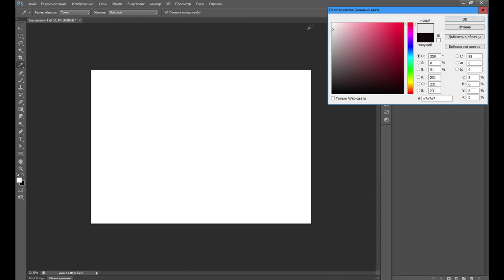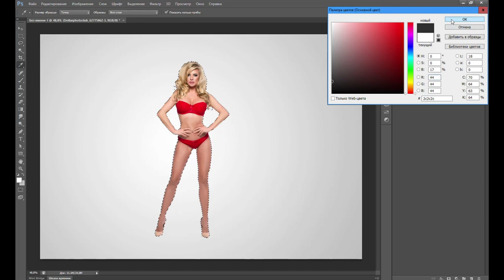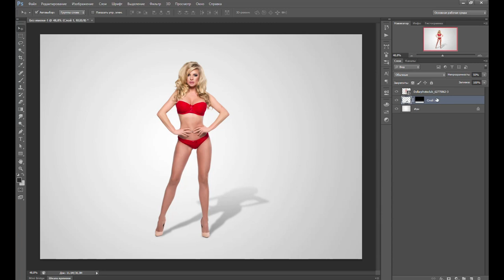Как СДЕЛАТЬ ТЕНЬ в ФОТОШОПЕ | за 3 мин | Видео уроки фотошопа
Видео урок о том как сделать тень в Фотошопе (Photoshop). Как добавить тень в фотошопе или как нарисовать тень в фотошопе - Вам сюда.

Реалистичная тень в фотошопе - это размытая тень.
Тень в фотошопе создается инструментом "маска слоя". Есть и другие способы создать тень в фотошопе. О них я расскажу в следующих уроках.

Тень в фотошопе как сделать, можно узнать за 3 минуты из видеоурока.
Таким же способом создается тень в фотошопе для текста.

В уроке также показан способ фотошоп как уменьшить объект или увеличить объект.

Фотошоп для начинающих.

Комментируйте видео, задавайте вопросы.

Новые выпуски скоро.